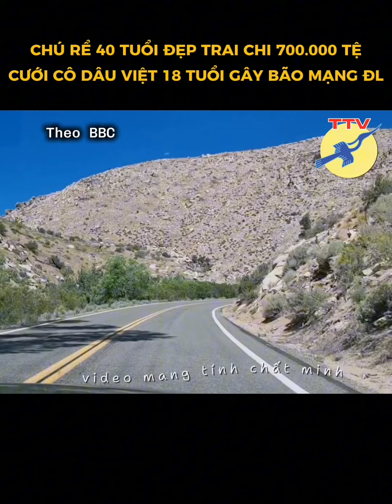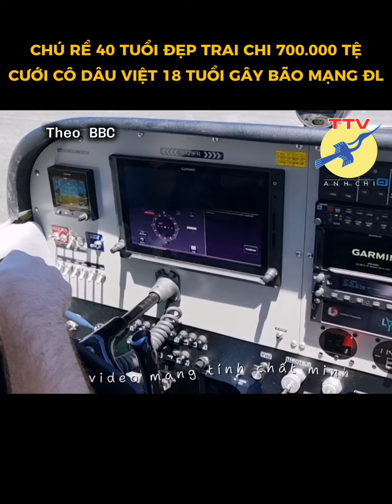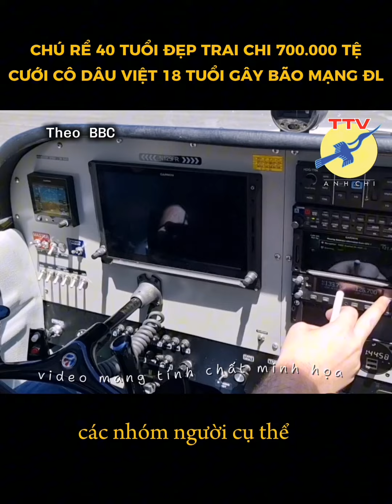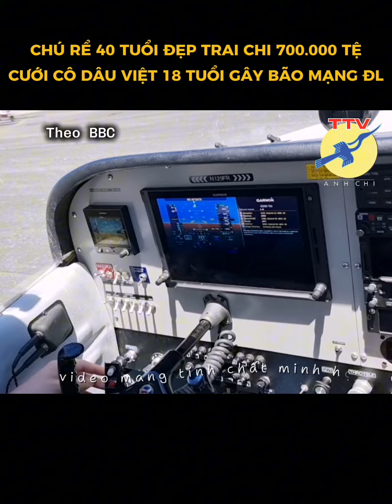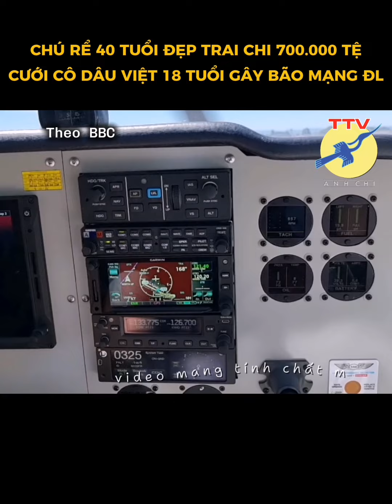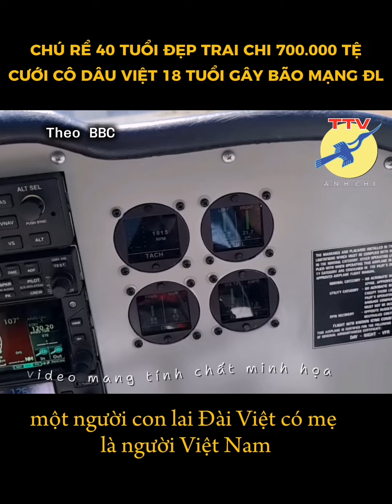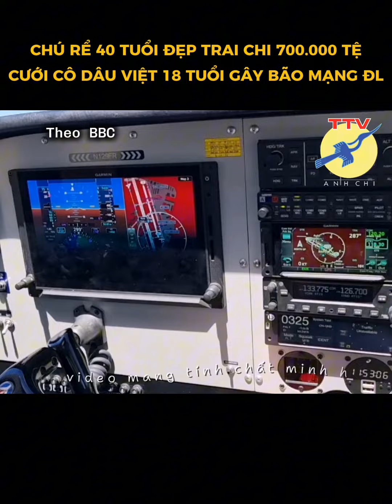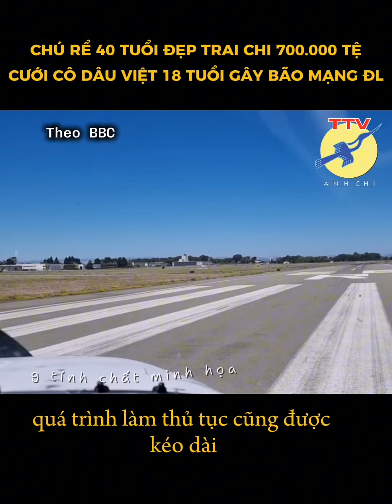🎯 Chú rể 40 tuổi đẹp trai chi 700.000 tệ cưới cô dâu Việt 18 tuổi gây bão mạng Đài Loan